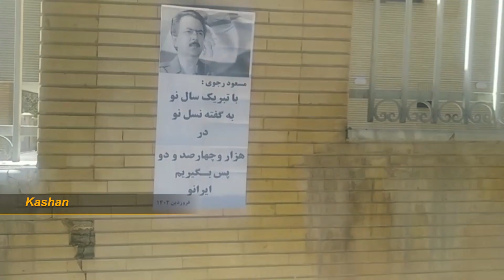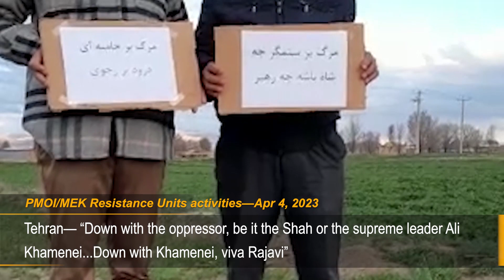MEK Resistance Units continue activities across Iran despite security measures